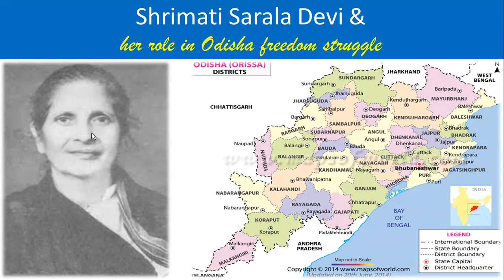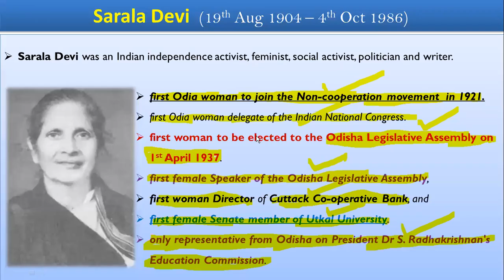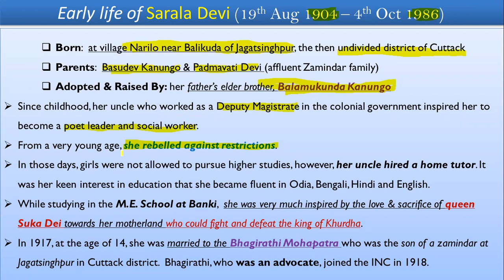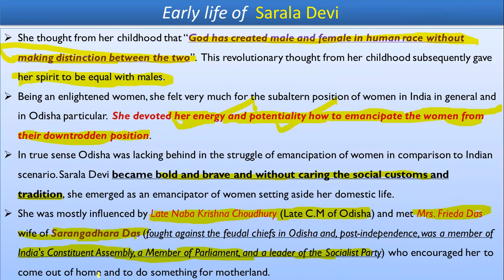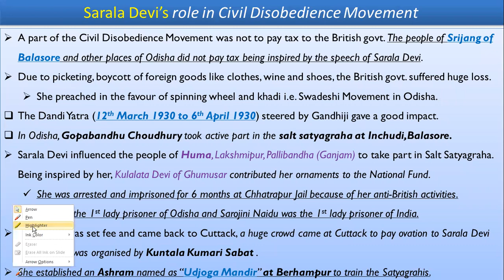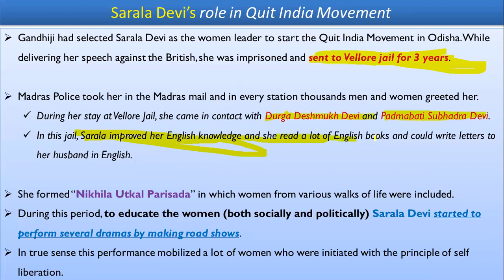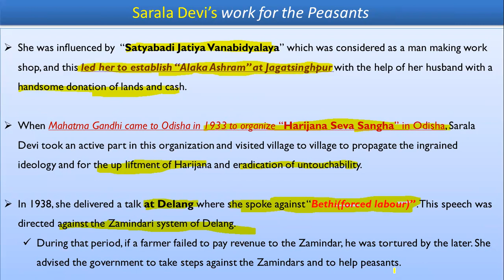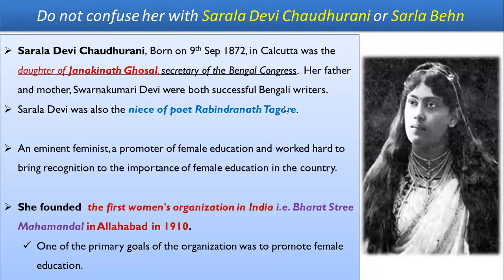Shrimati Sarala Devi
Hare Krishna & Jay Jagannath,

In this video, I had discussed in great detail about Shrimati Sarala Devi Choudhury, one of the most prominent woman leader and freedom fighter from Odisha and India.
Her contribution during Non-Cooperation movement, Salt Satyagraha, Quit India movement, Inchudi Satyagraha,
Alakashram, Jagatsinghpur,
1st Odia woman delegate to INC
1st Odia woman MLA
1st Odia woman Speaker of Odisha Legislative assembly etc.

Kindly let me know your valuable feedback.